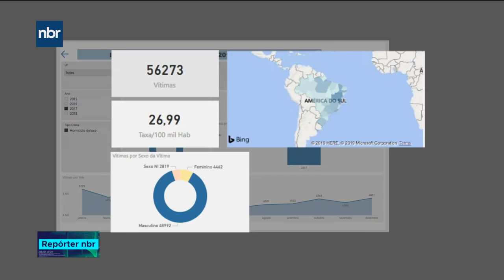Plataforma digital traz estatísticas de segurança pública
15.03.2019 - A ferramenta é de acesso público e gratuito e apresenta  informações  dos boletins de ocorrência de todos os estados e  Distrito Federal. Por meio dela, é possível, por exemplo, acessar dados sobre  crimes mais graves, como homicídios e estupros.